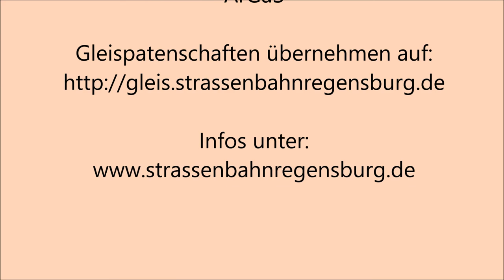Günnis Trambahngeschichten - 'Der Hümer-Hans'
Was hat es mit dem Hümer-Hans auf sich?